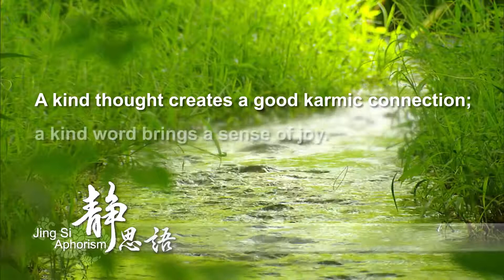2018靜思語中英文 141